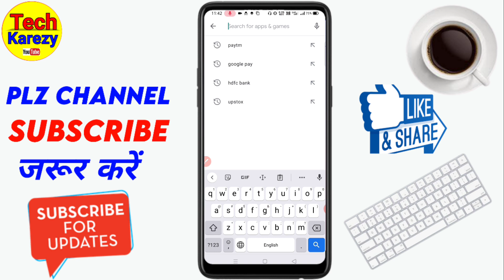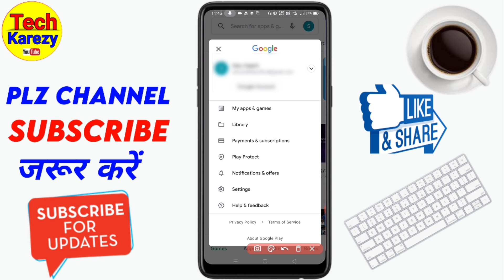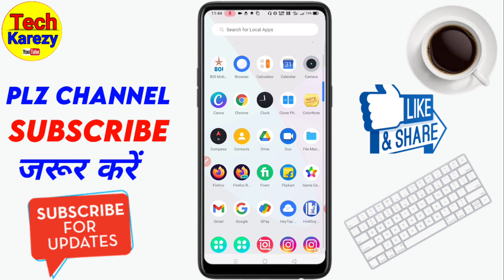Google Play Store se search history kaise delete kare | how to delete search history on play store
iss video me janegen ki google pay store se search history delete kaise karte hain agar apko bhi sikhna hai play store par search history kaise delete karen to video ko end Tak dekhe.